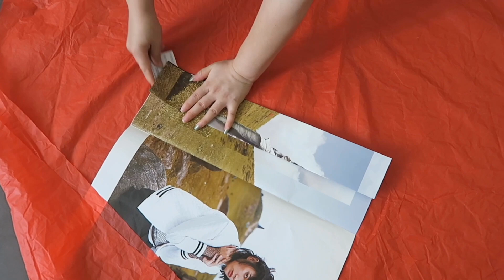Making a carpet dress out of trash bags !?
Hello Guys！
I am Megan Chen
Today my challenge is  "TURN myself into famous actress Gongli (Transformation) using rubbish bag"

I am sooo excited to do the challenge!
Hope you love it and do comment. Let me know how you think about the video~